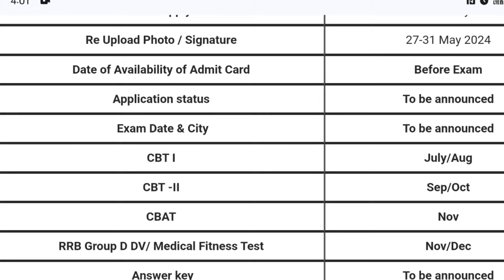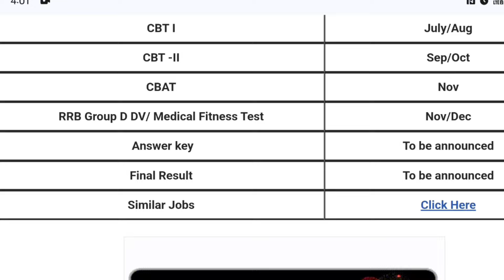Railway Big Update In Telugu | RRB ALP Posts Update| RPF Exam Update In Telugu | Railway Coaching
🆕🆘 Adaptability Live 🔴 Class and Test Series and Practice Sets Only 199/- Offer Only 7 Days 📌

👉 వీక్లీ టెస్టులు
👉 ప్రీవియస్ పేపర్స్